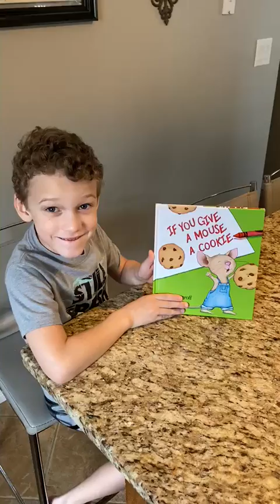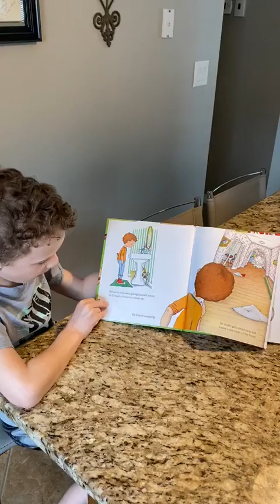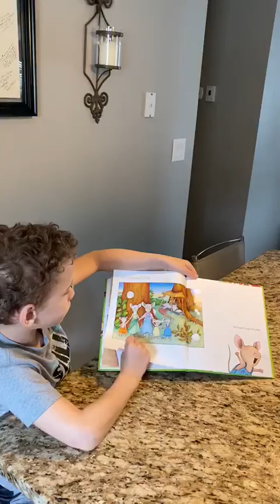King reads "If you give a mouse a cookie."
I am reading "If you give a mouse a cookie" by Laura Numeroff.